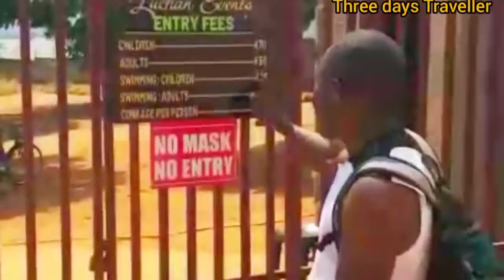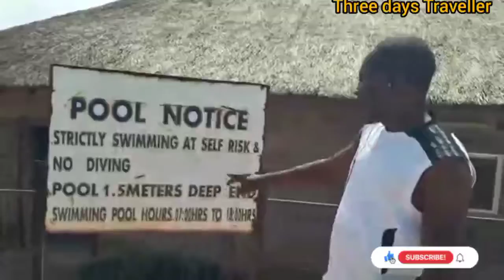Three days in chipata